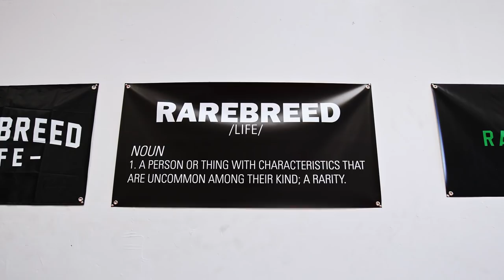Chest Workout | Tips Explained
whats up Fam,  So me and the homie Chris are going to be collabing once a week for the YouTube so stay tuned for a lot more tips and tricks and just some extra motivation to help you guys stay motivated. comment below what type of videos you guys want us to relase.

Rare Breed Team
Follow Nate Rodgers @coachxnate
Follow Miklo @miklo.__
Follow Mookie: @mookieyaz
Follow Kevin Bobby: @kbobbyq
Follow TINY @talan_tiny_​​​
Follow Videographer: @nicksimsmedia